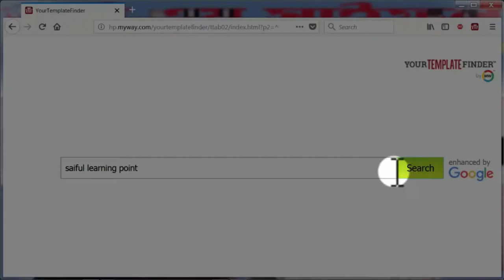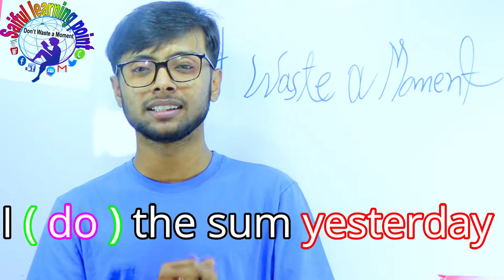Right Form of The Verbs | Class NO-12 | একদম সহজেই রাইট ফরম অব ভার্ব শিখুন। English Grammar